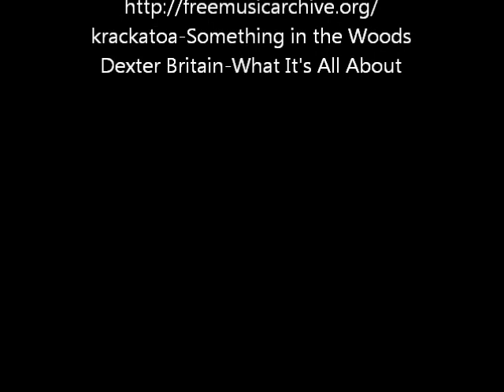2013 Iola Bump and Jump pre-ride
Part one of the race course